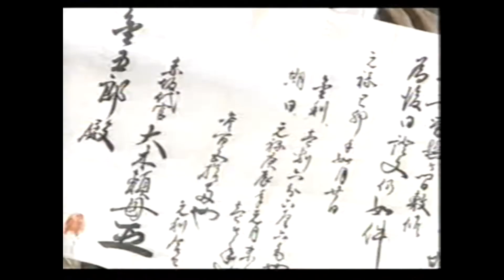水戸に栗塚旭さん登場篇